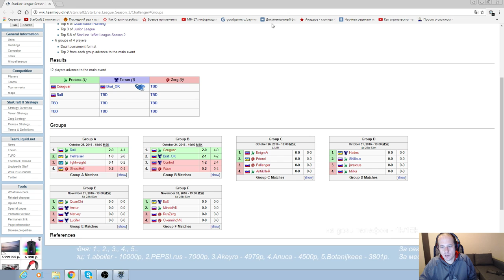Starline#3 Challenger 26.10.2016 - группа C(Pomi)